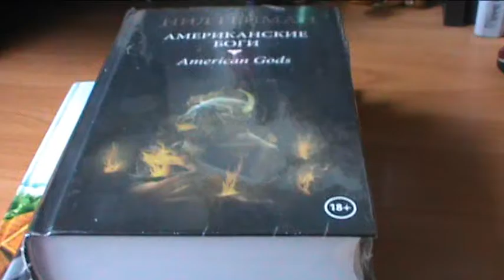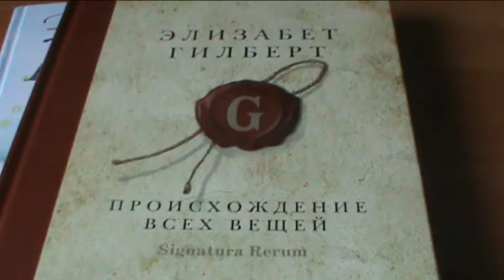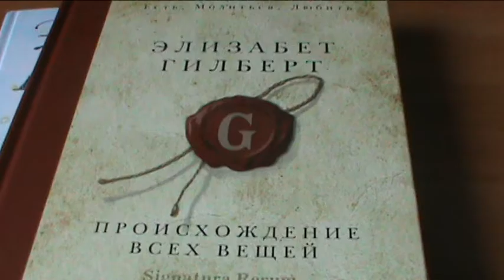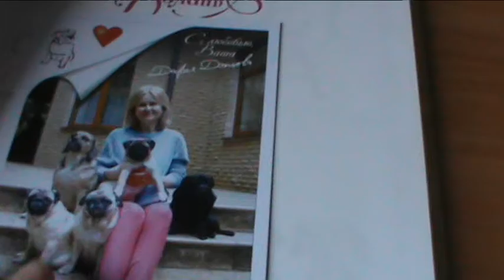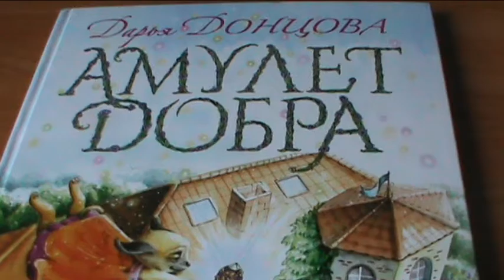Посылка из Лабиринта №11